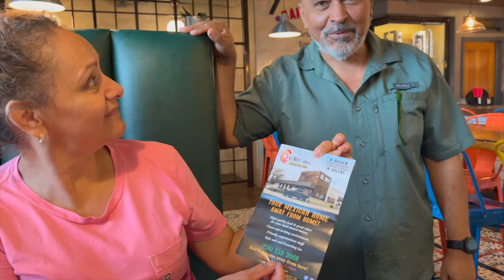Vinieron a visitarme y hacer un proyecto +rica comida mexicana del rey grill+cosine enchiladas